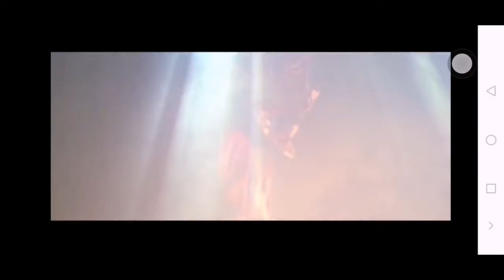Pintaflores Body painting 2020 with local artist San Carlos City Negros Occidental THE GUARD